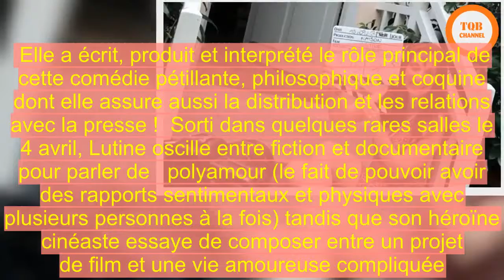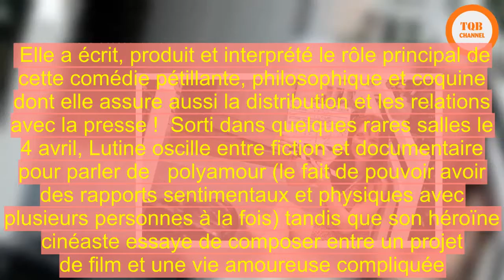[Chock] | VIDEO. Comment Isabelle Broué a su lutter pour faire exister sa coquine «Lutine»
Entre fiction et documentaire, « Lutine » décrit les amours d’une héroïne « fidèle mais pas exclusive ».   Auteure complète, Isabelle Broué a fait montre d’une remarquable débrouillardise pour faire exister son film.   Cette comédie pétillante est également accessible aux malvoyants et mal entendants.  Isabelle Broué s’est battue comme une tigresse pour faire exister son film Lutine. Elle a écrit, produit et interprété le rôle principal de cette comédie pétillante, philosophique et coquine dont elle assure aussi la distribution et les relations avec la presse !  Sorti dans quelques rares salles le 4 avril, Lutine oscille entre fiction et documentaire pour parler de   polyamour (le fait de pouvoir avoir des rapports sentimentaux et physiques avec plusieurs personnes à la fois) tandis que son héroïne cinéaste essaye de composer entre un projet de film et une vie amoureuse compliquée.  Défi relevé !  La réalisatrice n’a pas choisi un circuit classique pour lancer son projet dans lequel on reconnaît Philippe Rebbot. « Tout est venu d’un défi que je me suis lancé à moi-même, confie-t-elle à 20 Minutes. Réaliser mon deuxième long-métrage dix ans pile après premier. Pour y parvenir dans les temps, il me fallait renoncer à trouver un producteur classique. » Nous sommes au cours de l’été 2013.  Participation maximale  Tout le plaisir est pour moi , sorti en 2004, a bénéficié d’une structure traditionnelle. Lutine a été intégralement grâce aux internautes de   Touscoprod. Coût total en argent de long-métrage tourné avec un appareil photo ? Douze mille euros. Coût en solidarité : inestimable. « J’ai tout fait toute seule, mais j’ai été très entourée », précise Isabelle Broué. Un film fait à l’arrache n’a pas d’existence légale : Isabelle Broué a donc décidé de le distribuer elle-même.  "Lutine" autour du monde  Aujourd’hui, son héroïne « fidèle mais pas exclusive » a conquis le monde de l’Inde au Canada où le film a été récompensé à Vancouver « Il m’arrive d’envoyer le fichier à l’étranger, puis d’animer des débats par Skype », explique Isabelle Broué. Elle est même parvenue à rendre son film accessible aux malvoyants et aux malentendants. « C’est à nous d’aller vers eux », précise celle qui a lancé une campagne participative pour financer l’audiodescription de Lutine !  Mieux que "Pierre Lapin"  A Paris, le film a fait salle comble (113 places) lors de sa première séance hebdomadaire aux 3 Luxembourg, une salle parisienne qui devrait garder Lutine jusqu’à l’été. « Si on se rapporte au nombre de salles, ce résultat est meilleur que celui du film d’animation Pierre Lapin », plaisante-t-elle. Isabelle Broué va maintenant présenter sa comédie en province.  Et les sous ?  Pour autant, la réalisatrice a fait le tour du Système D. « Ce modèle économique n’est pas viable, avoue-t-elle, car il implique de ne pas payer les gens. » Sa prochaine œuvre ne sera donc pas autofinancée. On espère qu’il ne faudra pas attendre dix ans pour revoir un film d’Isabelle Brouée, f